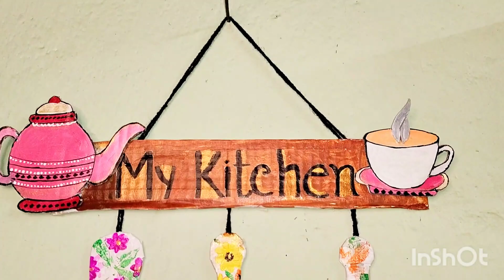Incredible Budget-Friendly Kitchen Decorating Ideas You Won't Believe! home decor decorate with me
AMAZING IDEAS TO DECORATE YOUR KITCHEN|DIY IDEAS|BUDGET FRIENDLY|